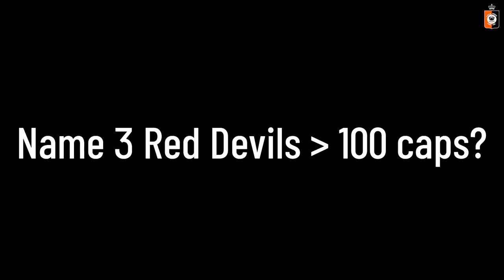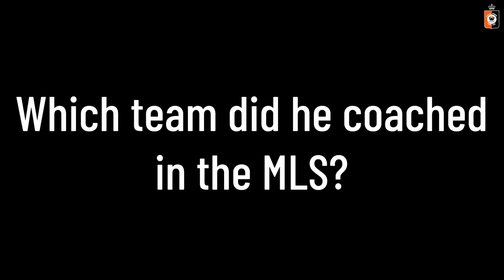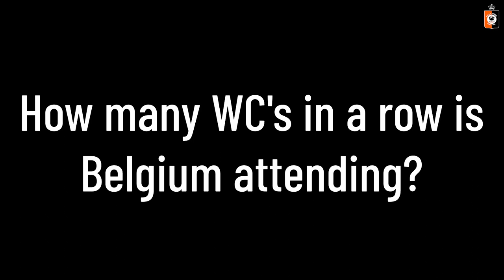World Cup QUIZ: Liam Fraser 🇧🇪 - 🇨🇦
Als enige Challenger Pro League speler werd onze 𝗟𝗶𝗮𝗺 𝗙𝗿𝗮𝘀𝗲𝗿 opgeroepen voor het WK met Canada ! 🤩
Om hem voor te bereiden op zijn wedstrijd tegen België, hebben we zijn kennis over onze nationale ploeg getest.

Hoeveel weet Liam over onze Rode Duivels? 🤔👇🏼